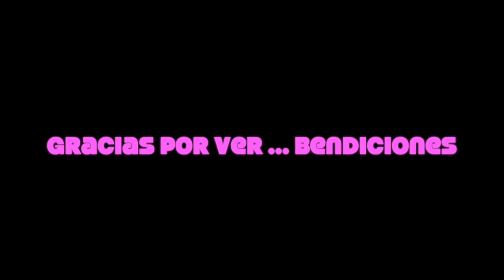LO QUE PEDI VS LO QUE RECIBI /ROPA CHINA/ AMIclubwear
LINKS DE LA ROPA son talla Small / chica .

📩Me quieres mandar cartitas 📩
Angelica Garcia